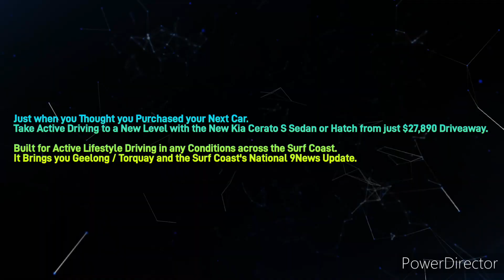Surf Coast 95.5KRockFM - 5PM News Update, Tuesday October 24th 2023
With William Boddington